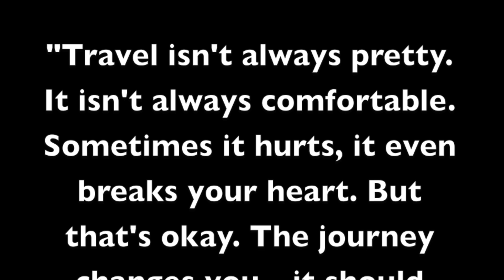How to Backpack Europe (GoPro)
My friend and i took over Europe in June/July ..

4 weeks of Jolling (partying) and Hiking.

From Partying it up in Tel Aviv to not being allowed to leave the airport in Cairo because we were deemed terrorists..( I know, ridiculous?? like i am a Jewish ginger... why on earth would i be a Terrorist.. so fuck the Pyramids...)

To walking 40km a day in Istanbul to missing trains in Germany.. partying for 4 days at the hurricane festival to living in Berlin and carrying on the partying for another week.. then continuing the partying in Amsterdam and then finally giving our bodies a break but not really.. so we ended off missing a flight and another train (my fault) but we made it and started hiking in the beautiful land of Norway

~ FOLLOW... Instagram @GingerWithaGopro & @Legus03

Dave clarke - Fischerspooner  emerge (junkie xl remix)
Kyle Watson – Back To You (feat. Kylah Jasmine)

WORRYLESSTRAVELMORE x